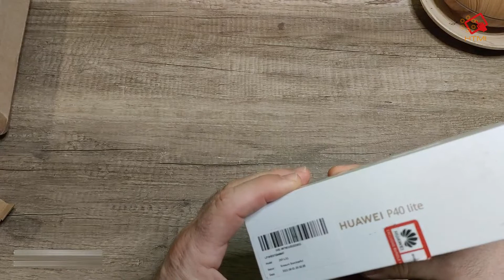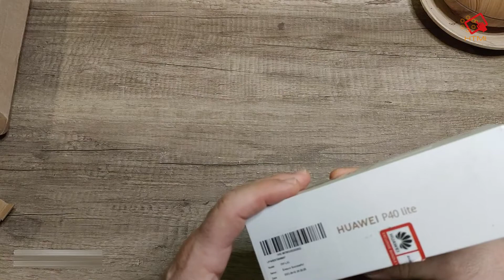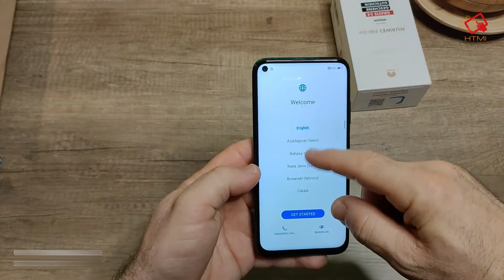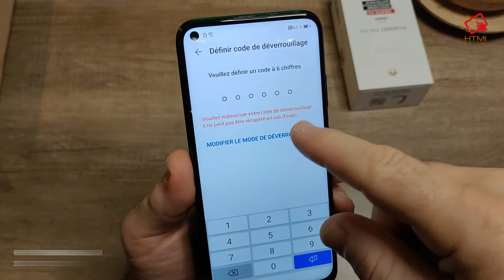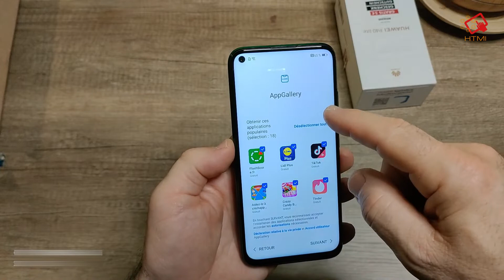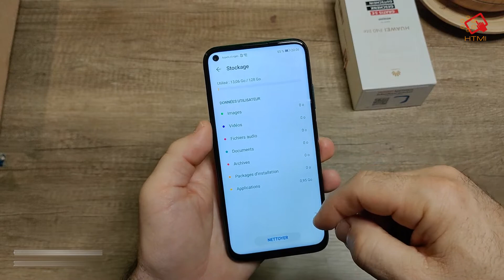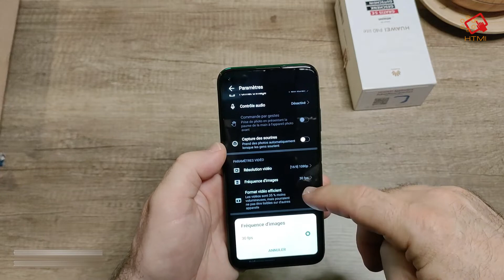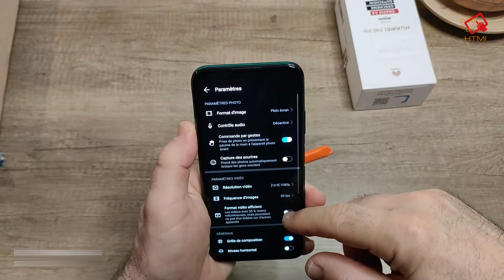Huawei P40 Lite, déballage et prise en Mains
Il turbine encore en 2021?!

Lien d'achat:

Achat BOX TV :

Fire TV Stick 4K Ultra HD:

Fire TV Stick Full HD:

Q Plus TV Box :

X88 PRO TV BOX:

TV Box Support 6K :